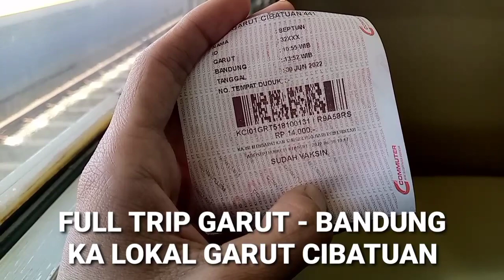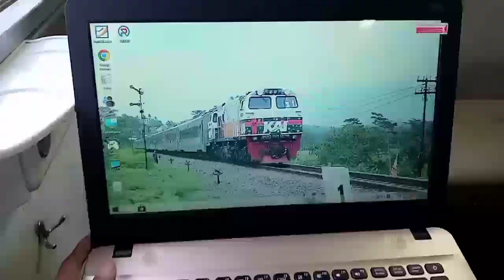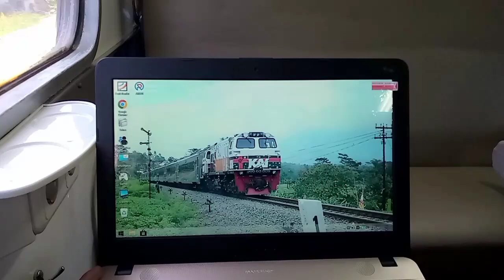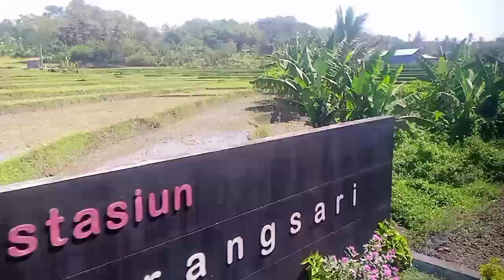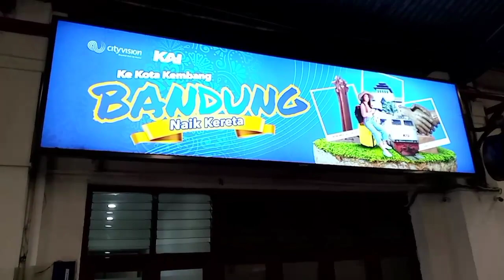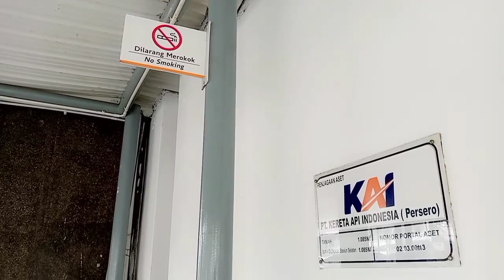FULL TRIP GARUT BANDUNG DENGAN KA LOKAL GARUT CIBATUAN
halo sahabat semua nya apa kabar kali ini saya kembali trip by train menuju kota kembang dengan menggunakan kereta api lokal garut cibatuan setelah hampir bbrapa minggu tidak lintas sekarang kembali menyempatkan trip kembali menjelajahi kota Bandung. yuk simak video ini sampai selesai